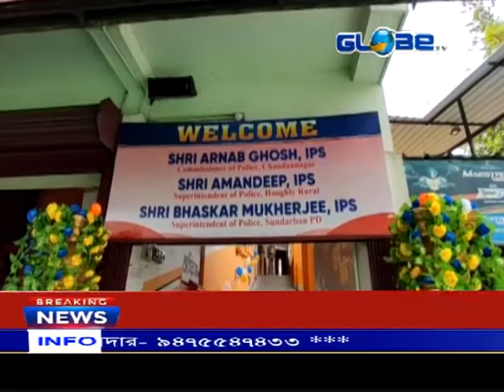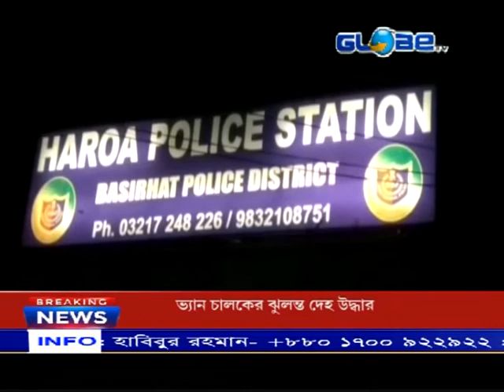GLOBE NEWS 13.05.2022